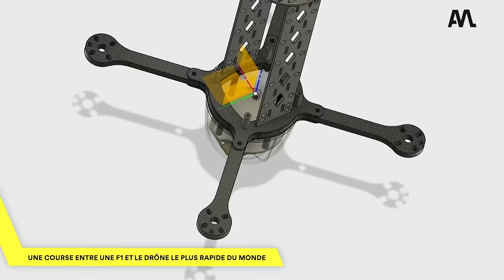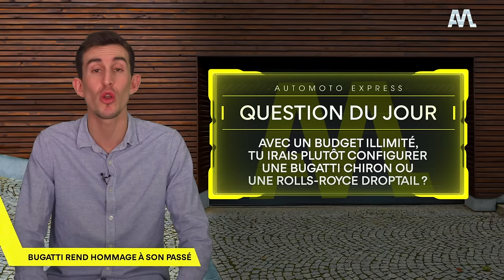Qui va le plus vite, un DRONE ou une FORMULE 1 ? - Automoto Express #526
Un drone affronte Max Verstappen sur le circuit de Silverstone, Ford sera au départ de Pikes Peak en 2024, Rolls-Royce présente la troisième Droptail et Bugatti rend hommage à son passé en compétition !